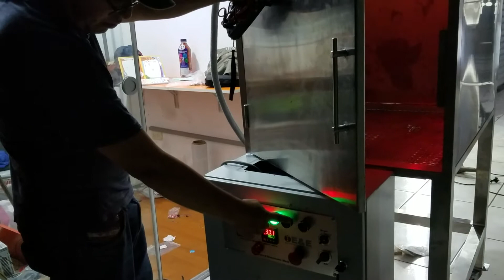Deshidratador Experimental Infrarrojo de Truchas - Qorichallwa Ocuviri / Infrared Trout Dehydrator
Equipo Experimental de emisión Infrarrojo, para el proceso de obtención de Charqui de Truchas para Snack, co-financiado por La Asociación de Pesqueros Artesanos Qorichallwa Calera Ocuviri - Puno, Perú.

Experimental Infrared emission equipment, for the process to obtaining Trout Jerky for Snack, co-financed by the Association of Fishermen Qorichallwa Calera Ocuviri - Puno, Peru and the World Bank by PNIPA Program.